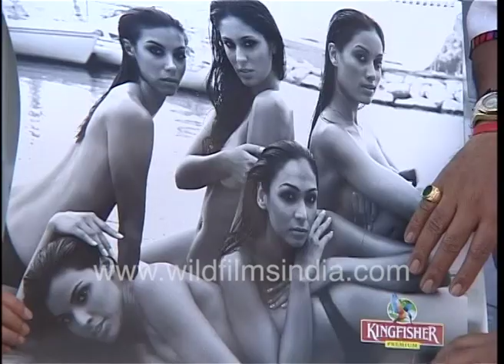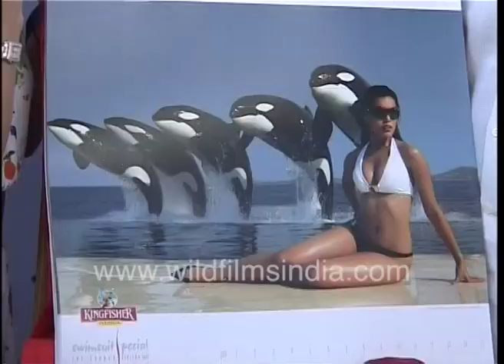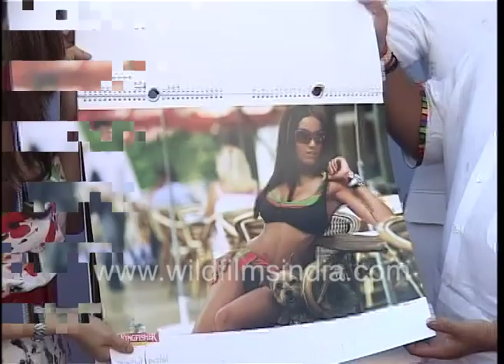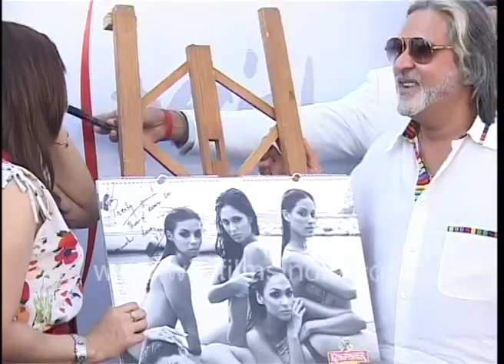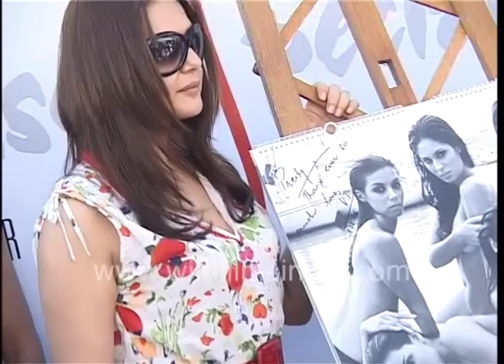Preity Zinta and Vijay Mallya unveil Kingfisher Calendar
Once India's version of Playboy and the King of Good Times, Vijay Mallya unveils the luxury Kingfisher Calendar 2007 along with Bollywood actor Priety Zinta.

The models along with the famed luxury photographer Atul Kasbekar are seen alongside the King of Good Times and Preity.

Watch the two flipping through the glamourous photographs taken at exotic locations around the world. Preity Zinta and Mallya sign the calendar.